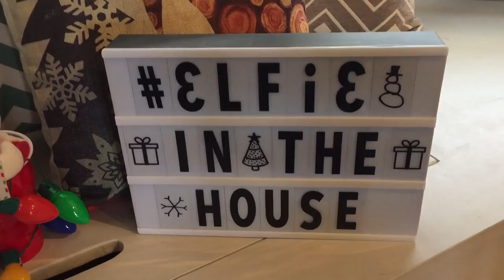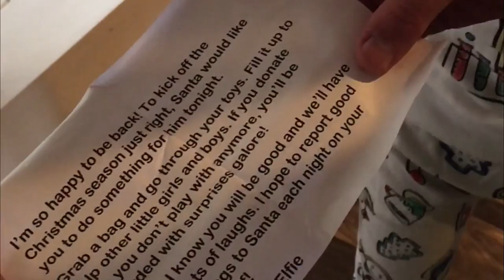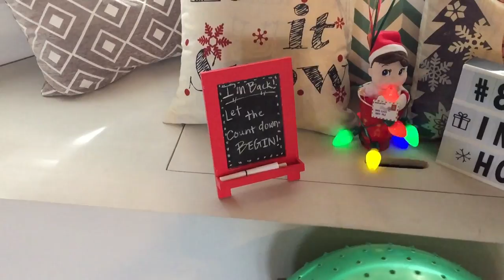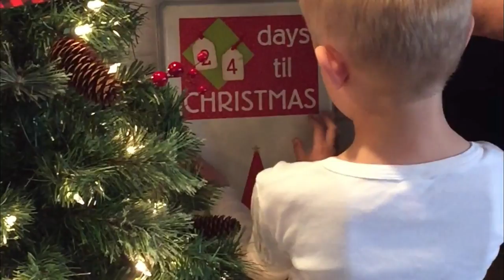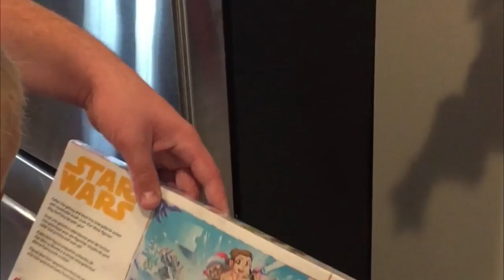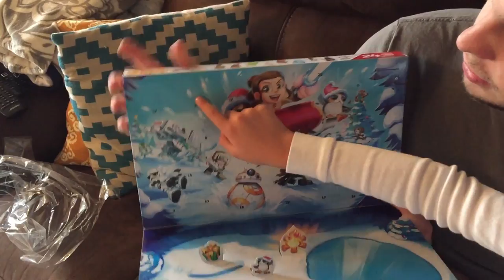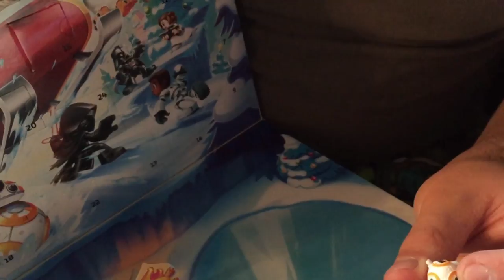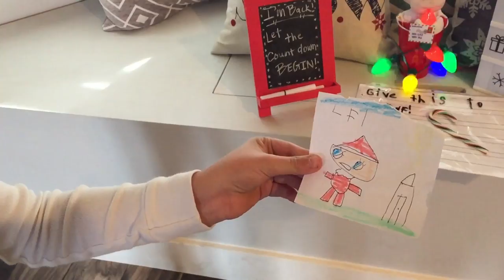Our Elf On The Shelf Is Back! Let The Countdown Begin!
Elf On The Shelf Is In Our House! He Brought A Prize For Us!

This morning Bentley woke everyone up to show them that the Elf on the Shelf had come to our house again! He even brought us a challenge and a prize!